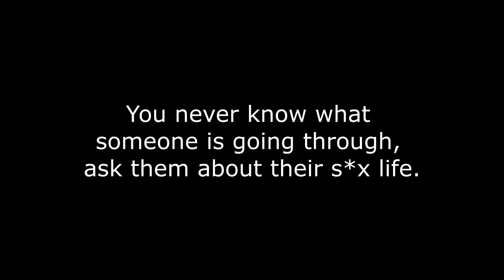10 Minutes of Fangirling over Phantom Liberty | Cyberpunk 2077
A whole entire video of me fangirling over Phantom Liberty.

Credits:
Music
Music by mah boi JJ, please show him some love if you can